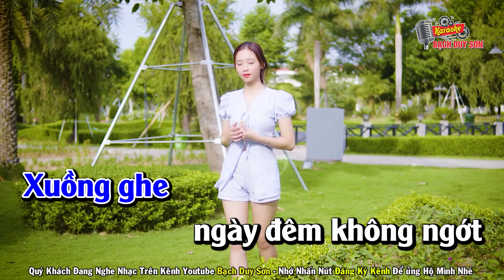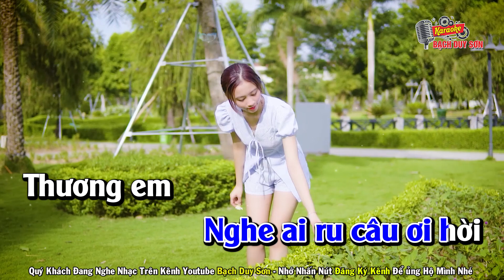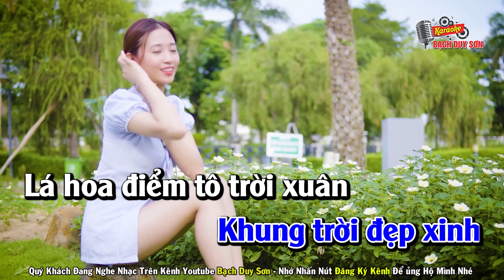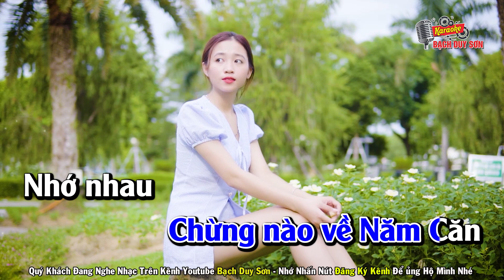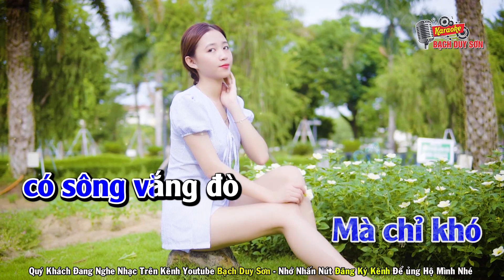Karaoke Áo Mới Cà Mau Tone Nam | Beat Phối Mới Nhất 2024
ST : Thanh Sơn  - Beat Bạch Duy Sơn